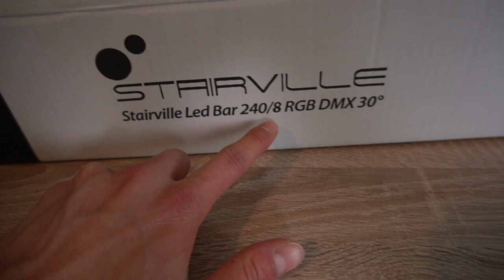Unboxing: Das Disco-Licht für Zuhause?! | Stairville Led Bar 240/8 RGB | Luis Dominguez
📷 MEIN EQUIPMENT 📷